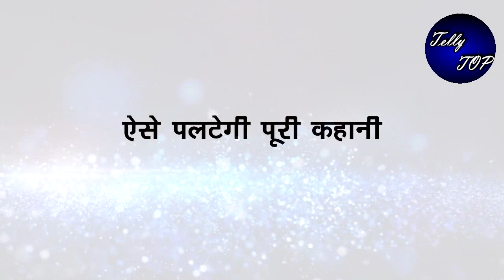MEET|| इस खास मौके का ऐसे फायदा उठाएगा मीत अलावत, करेगा ये हरकत